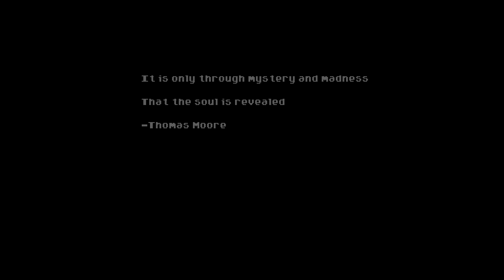The MMO Project - The Intro nearly done!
The MMORPG intro that is nearly finished, Just some fine tuning to do and audio to add! Yay!